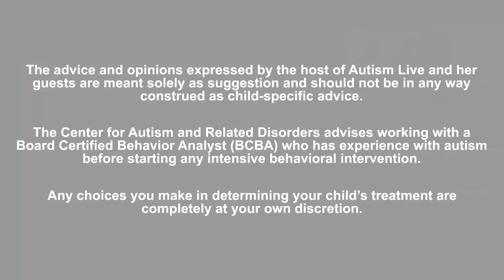Your Rights with Bonnie Yates: IDEA Requirements for Virtual IEP Team Meetings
This time on Your Rights with Bonnie Yates, Special Education Attorney Bonnie Yates is back to address IDEA requirements for Virtual IEP Meetings! Important information you will not want to miss if you have a young one going back to school in the Fall!